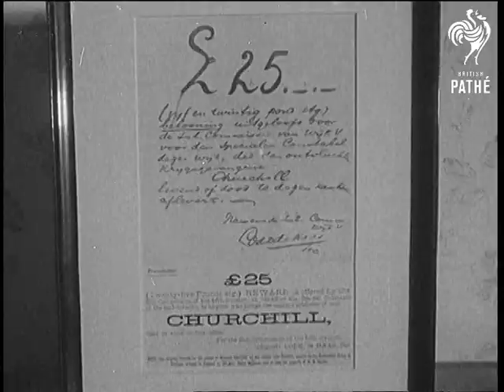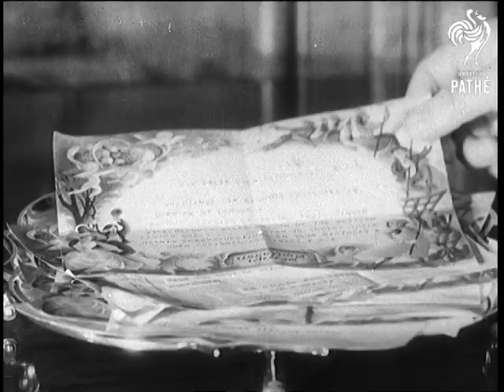Ninety Glorious Years (1964)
Full title reads: "Ninety Glorious Years".

CU Still of Sir Winston Spencer Churchill. GV Blenheim Palace. GV Int. long hall showing various exhibits. CU Sir Winston in Garter robes. SV The bed in which Sir Winston was born. CU Still of Churchill as young soldier. GV Horses galloping during Boer War. CU Reward notice offering Â£25 for the capture of Churchill. SV Churchill stepping out of taxi. GV Fleet at Spithead during WWI. SV Churchill inspecting tanks. SV Churchill being carried towards camera by students.  SV Churchill being presented with hat by a student. GV Students. GV Churchill being carried by students. GV The cliffs of Dover. VS Germans dive bombing ships. SV Adolf Hitler being greeted by King Victor and Benito Mussolini. GV London burning in the blitz.   AS Pan down ruined Coventry Cathedral. SV Churchill walking through the ruins. GV Looking up from HMS Prince of Wales to another warship. GV service on Prince of Wales during Atlantic Conference. SV American president Franklin D Roosevelt and Churchill singing. CU Churchill and Field Marshal Bernard Montgomery (Monty) in desert. BV Churchill on desert road. SV In tent Churchill having lunch with officers. CU Churchill drinks beer. GV Troops ashore on D-Day. GV Troops on beach. CU Montgomery and Churchill. GV Crowds in the Champs Elysee during the liberation of Paris, France. SV Churchill and Charles De Gaulle in car. GV De Gaulle and Churchill down the Champs Elysee. GV Crowds outside Buckingham Palace on VE Day. SV Churchill on balcony with Queen Mother and the King George VI. SV Ballot boxes after 1945 General Election. GV Crowds in Trafalgar Square hear the results. LV Churchill painting in field. SV One of Churchill's racehorses. CU Sir Winston at course. VS Sir Winston with daughter Mary Soames at the christening of a grand daughter. GV Int. Westminster Abbey. Queen Elizabeth II's Coronation. SV Winston in Garter robes with Sir Robert Menzies. SV Int. Clementine Churchill and Winston on the occasion of Churchill's 80th birthday. CU Telegram. CU Winston and Lady Churchill looking at telegrams. GV No 10 Downing St at night. SV Churchills farewell to Queen and Prince Philip, Duke of Edinburgh on retirement as PM. GV Middlesex Hospital. SV Winston carried to ambulance. GV Crowds at 28 Hyde Park Gate on 88th birthday. SV Churchill out of window.
 FILM ID:1775.3